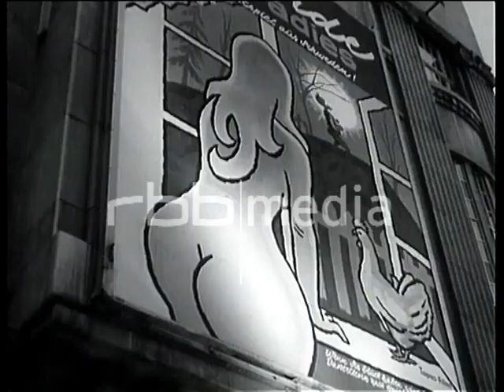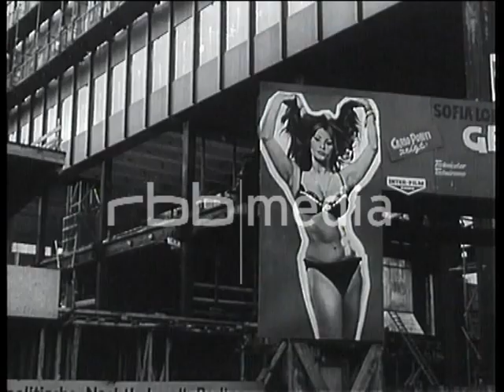Nachtleben in West-Berlin, 1965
Wenn es Nacht wird, wird Berlin erst wach – heute wie früher. Von der Imbissbude zur Bar, bis hin zum Schmuckgeschäft: rund um den Kurfürstendamm und den Breitscheidplatz mit der Gedächtniskirche gibt es so ziemlich alles, was das Berliner Herz begehrt - und das bis spät in die Nacht. Leuchtreklamen locken die Nachtschwärmer zum Einkaufen oder versprechen Unterhaltung. La Strada und Doktor Schiwago von Carlo Ponti mit seiner Sophia Loren sind zwei von vielen Filmen, die sich jener Zeit großer Beliebtheit in West-Berlin erfreuen und bis heute als Klassiker der Filmgeschichte gelten.

Video-Angaben:
Zeitraum: 1965
Auflösung: SD
Seitenverhältnis: 4:3
Originalton: nein
Farbe: nein
Quelle: rbb - aus „Die Stadt“, 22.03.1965